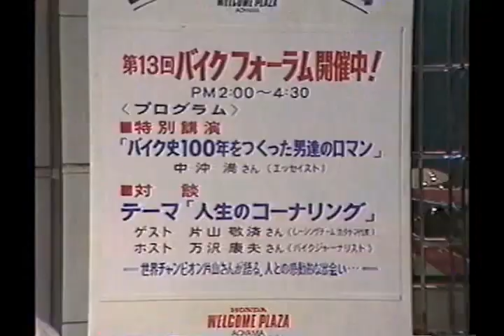人生のコーナーリング 片山敬済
ホンダウェルカムプラザにて引退直後の片山敬済と万沢康夫との公開対談